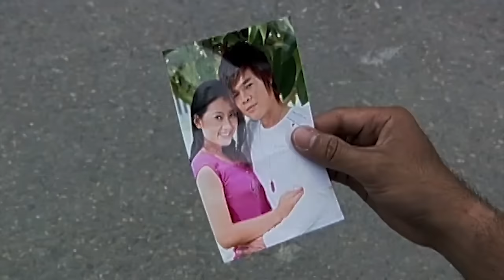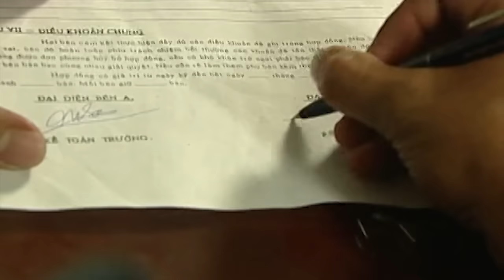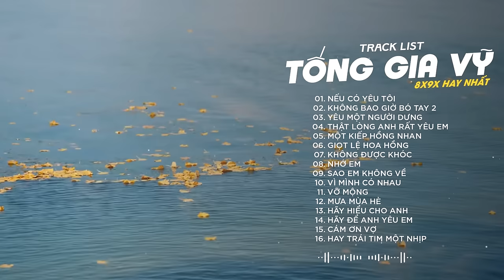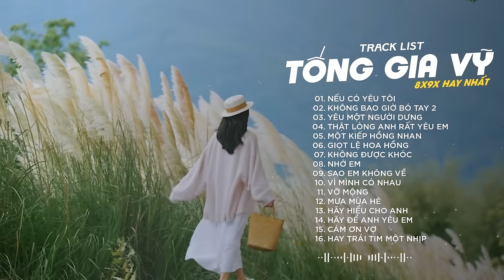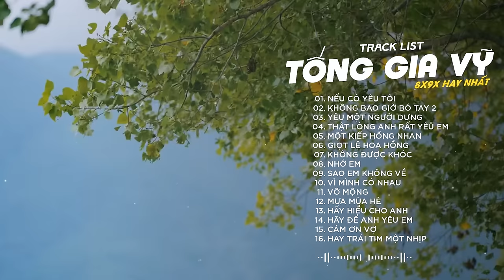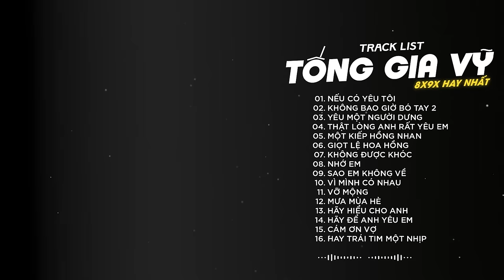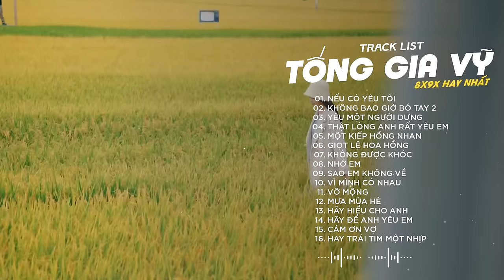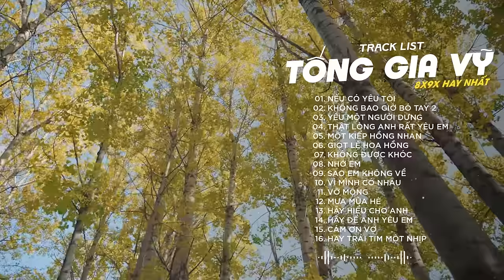NẾU CÓ YÊU TÔI, KHÔNG BAO GIỜ BÓ TAY 2, YÊU MỘT NGƯỜI DƯNG | NHẠC TỐNG GIA VỸ MỚI NHẤT 2024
PLAY LIST:
1. Anh Thấy Mình Nhớ Em
2. Người Ta Không Yêu Em Đâu
3. Không Bao Giờ Anh Bó Tay 2
4. Thật Lòng Anh Rất Yêu Em
5. Cuộc Tình Buồn
6. Giọt Lệ Hoa Hồng
7. Hãy Để Anh Yêu Em
8. Người Ấy Vẫn Chưa Hiểu
9. Nụ Hôn Ấm Áp
10. Tại Em Không Hiểu
11. Thấm Thía
12. Thật Lòng Anh Rất Yêu Em
13. Tưởng Tượng Em Quay Lại
14. Anh Là Người Chung Tình
15. Càng Quên Càng Nhớ
16. Cuộc Tình Buồn